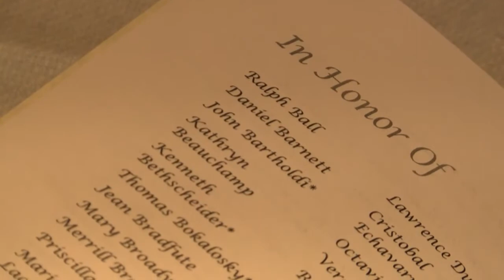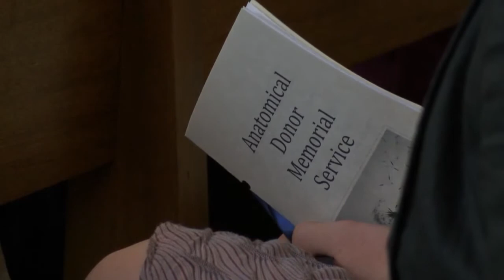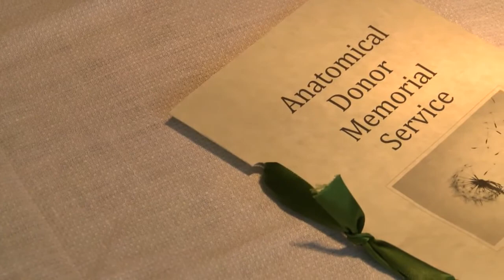Body donors honored at memorial service